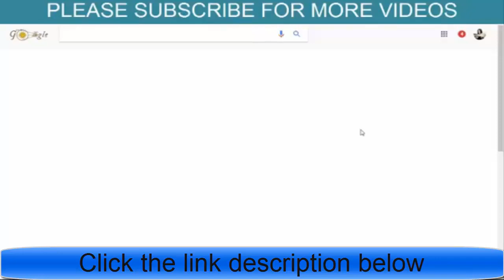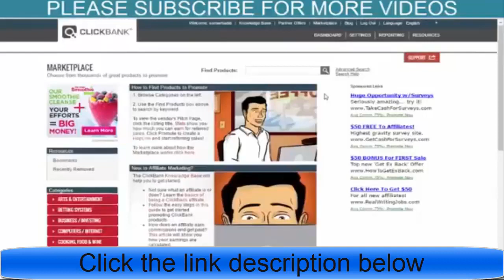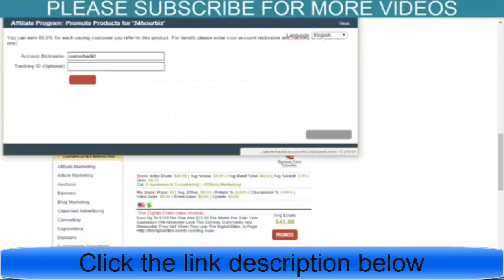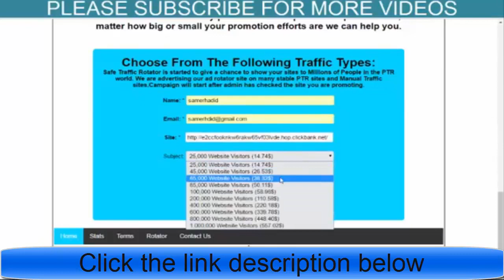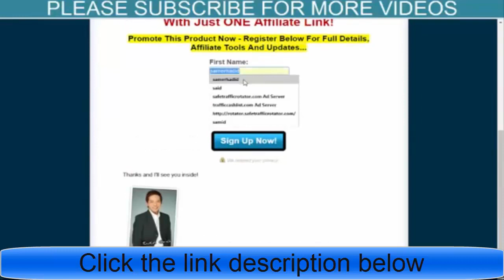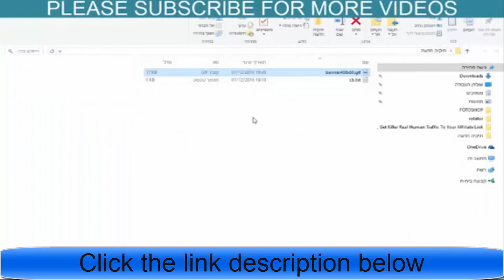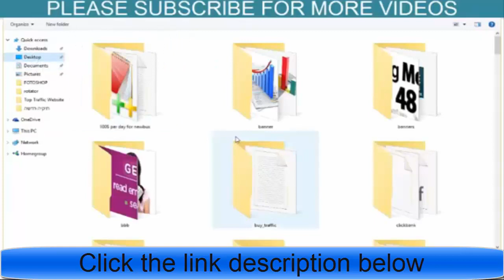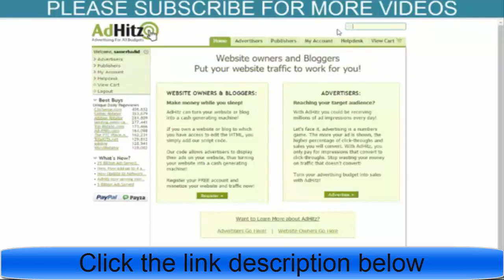Promote Clickbank Watch This Now The Best Way To Promote Clickbank Links in 2020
Welcome to start “Promote Clickbank   Watch This Now   The Best Way To Promote Clickbank Links in 2020” video.

Promote Clickbank - Watch This Now - The Best Way To Promote Clickbank Links  How i promote clickbank products super easy & fast (with examples).  How to Promote ClickBank Products on Facebook - ruvid How to promote ClickBank products on YouTube, how to promote ClickBank products A Simple Way to Promote Clickbank Products on Facebook Now, lets come to the question, as to how to promote clickbank products without a website  in this video  it'll show two products that i promote on clickbank as an example and explain how i'm promoting them and earning commissions from them... how to make money with clickbank for free. make money on clickbank 2020 affiliate marketing for beginners . also  as you already know  i am not a big fan of promoting clickbank products without a website.

how to make money with clickbank step by step,
clickbank review,
Page Navigation,
etc.

For More video “Promote Clickbank   Watch This Now   The Best Way To Promote Clickbank Links in 2020” like this,